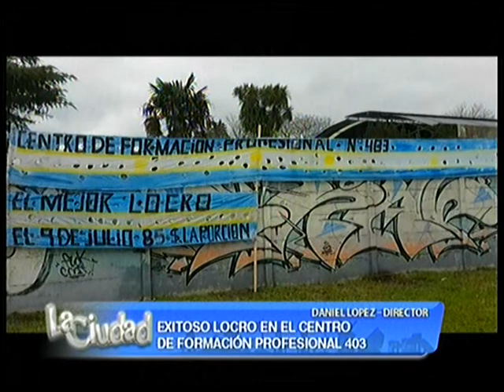Exitoso locro en el c entro de formación profesional 403